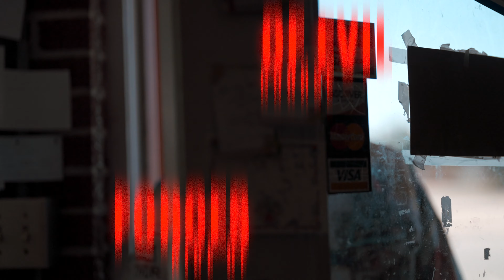KICE OF COURSE - FORCES OF EVIL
DIRECTED BY YABUI